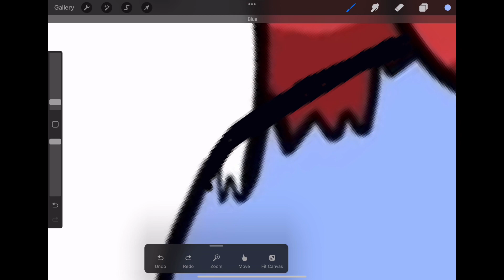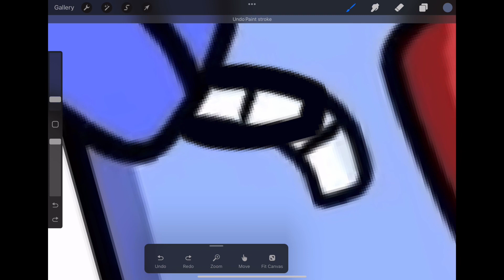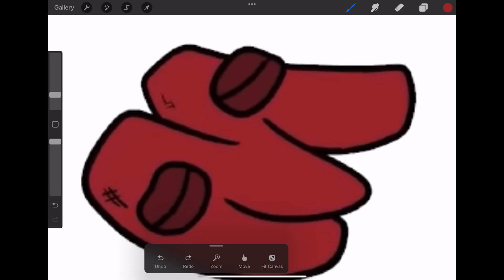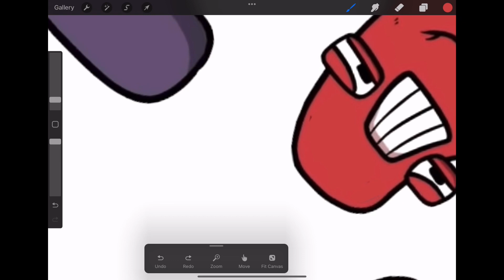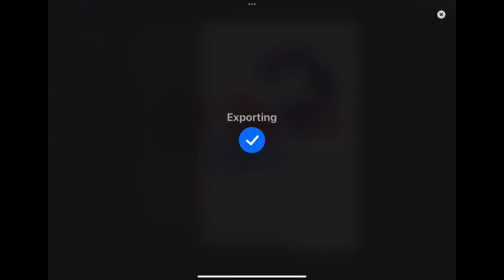4Kids Censorship Alphabet Lore Eating C